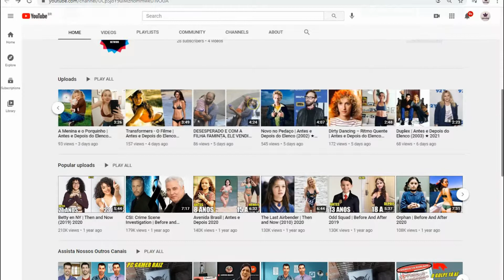Menina dos Olhos | Antes e Depois do Elenco (2004) 2021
Before and After / Then And Now / Gifted Hands: The Ben Carson Story / Idades e Parceiros na Vida Real / Real Partners and Ages / Globo / Sessão da Tarde / Gloobo / Record / Sbt / Temperatura Máxima / Cine Maior /
*Nenhuma regra do Youtube foi Quebrada nesse video. / Menina dos Olhos /Jersey Girl (Era Uma Vez... um Pai)/ Tela de Sucessos / Jersey Girl é um filme estadunidense de 2004 do genero comédia dramática, dirigida por Kevin Smith./

Elenco
Ben Affleck - Ollie Trinké
Raquel Castro - Gertie Trinké
Jennifer Lopez - Gertrude Steiney
Liv Tyler - Maya
George Carlin - Bart Trinké
Stephen Root - Greenie
Mike Starr - Block
Jason Biggs - Arthur Brickman
Will Smith - Ele mesmo
Jason Lee
Matt Damon